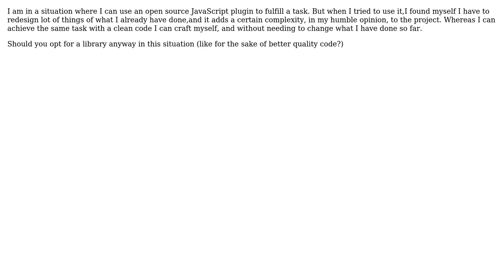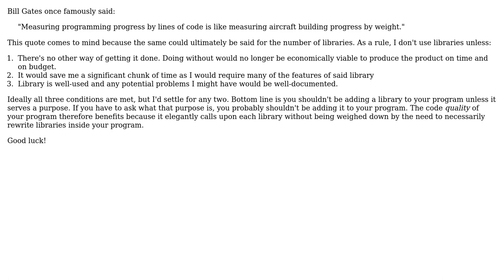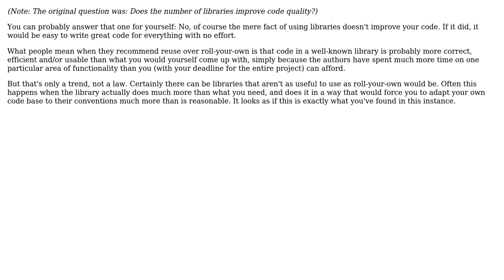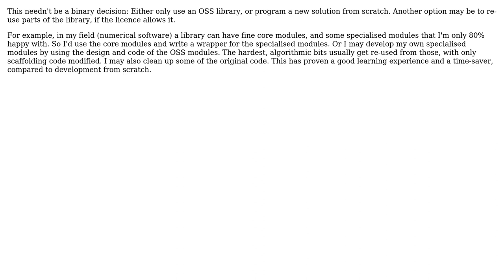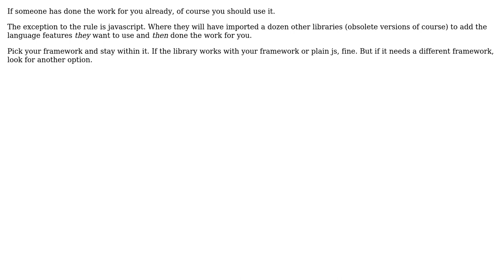Software Engineering: Should you use a library when you can do the task without it? (7 Solutions!!)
Software Engineering: Should you use a library when you can do the task without it?

With thanks & praise to God, and with thanks to the many people who have made this project possible! | Content (except music & images) licensed under CC BY-SA | Music | Images & others | With thanks to user schrodingcoder user Philipp user Neil user Kilian Foth user John Wu user Ewan user Dan Mills user Billal Begueradj and the Stack Exchange Network Trademarks are property of their respective owners. You are responsible for your own actions.